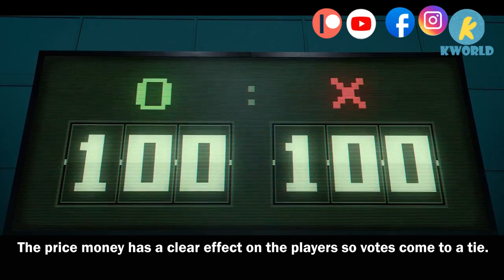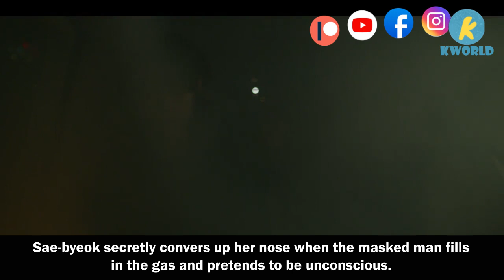What Will Be Their Choice, Life Or The Prize? | Squid Game Ep2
Squid Game is a South Korean survival drama television series on Netflix. The series revolves around a contest where 456 players in deep financial debt put their lives at risk to play a series of children's games for the chance to win a ₩45.6 billion prize.

✔✔Main
Lee Jung-jae as Seong Gi-hun
Park Hae-soo as Cho Sang-woo
Wi Ha-joon as Hwang Jun-ho
Jung Ho-yeon as Kang Sae-byeok
O Yeong-su as Oh Il-nam
Anupam Tripathi as Abdul Ali
Kim Joo-ryoung as Han Mi-nyeo

✔✔Supports

Yoo Sung-joo as Byeong-gi (111)
Lee Yoo-mi as Ji-yeong (240)
Kim Si-hyun as Player 244
Lee Sang-hee as Player 017
Kim Yun-tae as Player 069
Lee Ji-ha as Player 070
Kwak Ja-hyoung as Player 278
Christian Lagahit as Player 276
Kim Young-ok as Gi-hun's mother
Cho Ah-in as Seong Ga-yeong
Kang Mal-geum as Gi-hun's ex-wife
Park Hye-jin as Sang-woo's mother
Park Si-wan as Kang Cheol, Sae-byeok's younger brother
Gong Yoo as a salesman
Lee Byung-hun as The Front Man
Lee Jung-jun as Guard
John D Michaels as VIP #1
Daniel C Kennedy as VIP #2
Geoffrey Giuliano as VIP #4